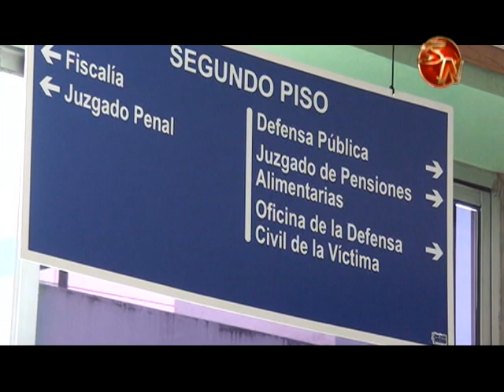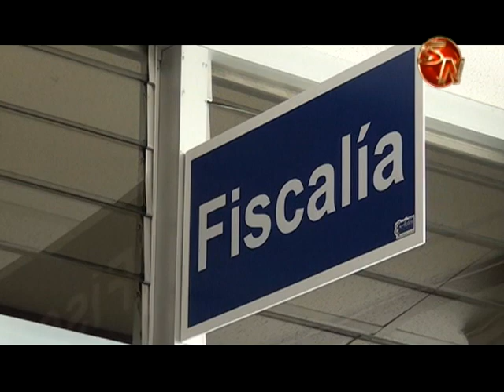Dos hombres irán a la cárcel por tráfico ilícito de migrantes